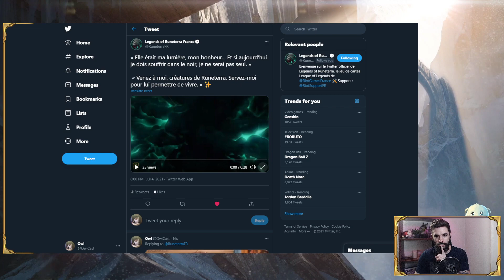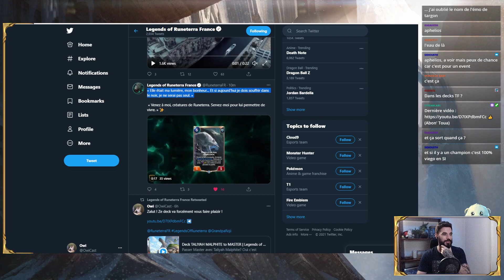VIEGO arrive dans Legends of Runeterra ? FR (Révélations de cartes n°1)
Live réact'! La Ruine approche et des nouvelles cartes sont révélées, VIEGO sera t'il le nouveau Champion de cet évènement? Rendez-vous le 14 juillet dans cette nouvelle extension sur Legends of Runeterra. Une vingtaine de cartes sera ajouté à la collection avec un nouveau champion.